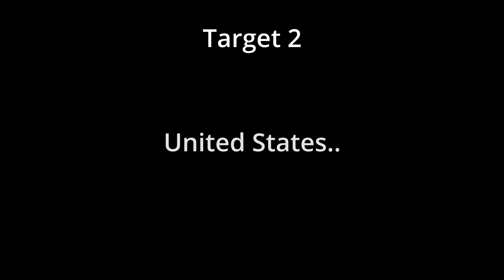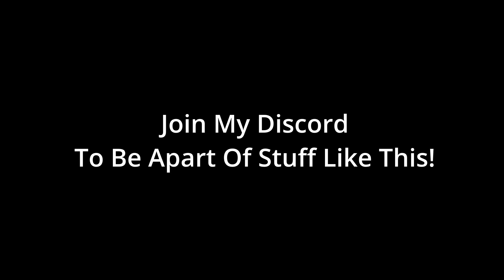Roblox Rise Of Nations Destroying Superpowers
🔽 Description 🔽
Roblox username: 101DogeTricks

Useful links:
🔸 Discord Server:

0:00 Destroying China
5:02 Transition
5:05 Destroying USA